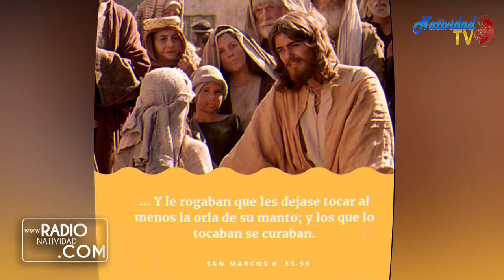EVANGELIO DE HOY (Lunes 8/2/2021) P. JUAN CARLOS GÓMEZ YÁNEZ